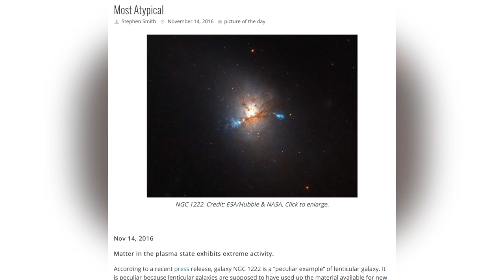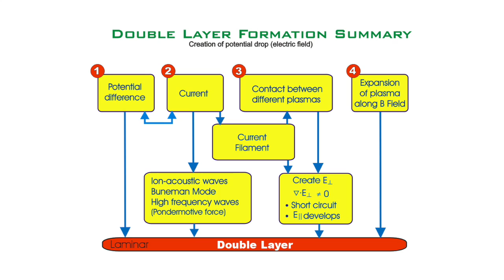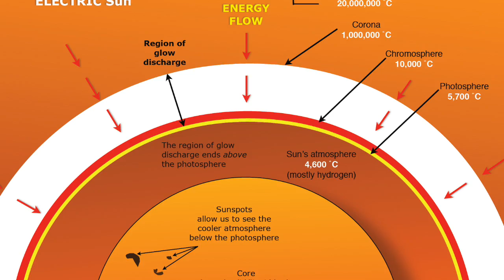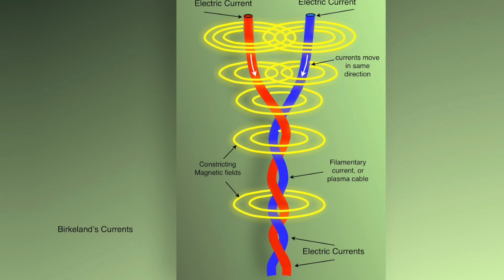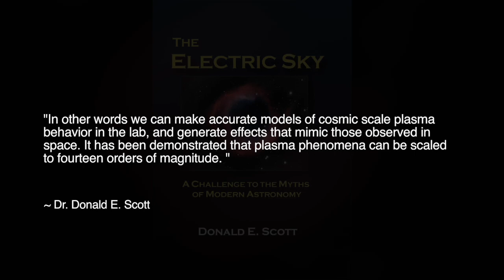Starburst Galaxy Surprises Astronomers | Space News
According to a recent press release, galaxy NGC 1222 is a “peculiar example” of lenticular galaxy. It is peculiar because lenticular galaxies are supposed to have used up the material available for new stars to form. NGC 1222, on the other hand, is described as a “starburst” galaxy, since new stars are said to be forming at a surprising rate. In this episode, TPOD managing editor Stephen Smith explores the Electric Universe explanation for this astronomical mystery.